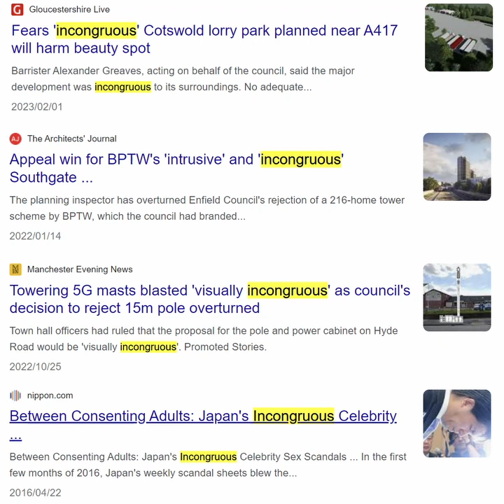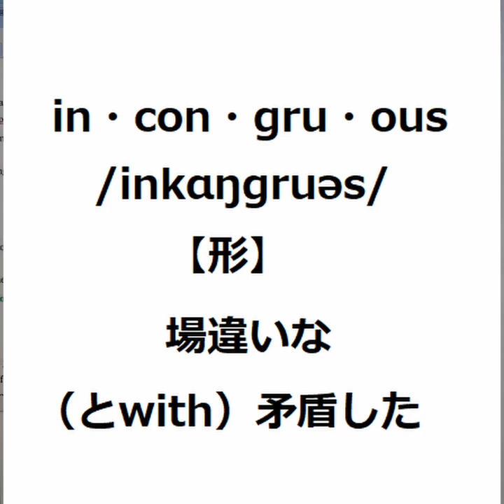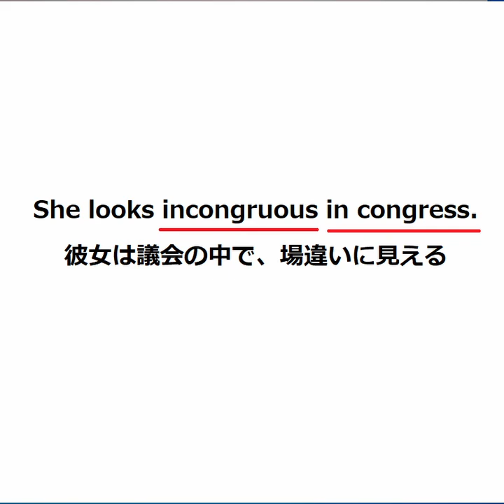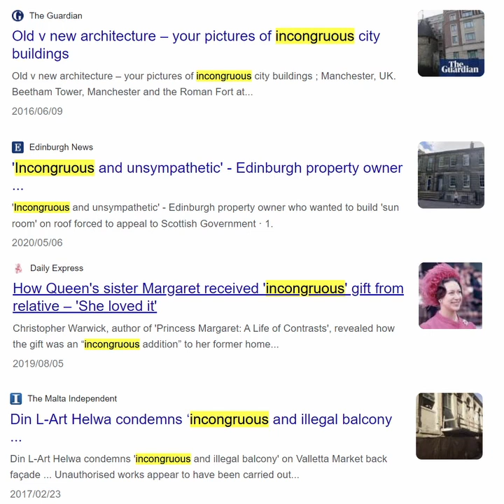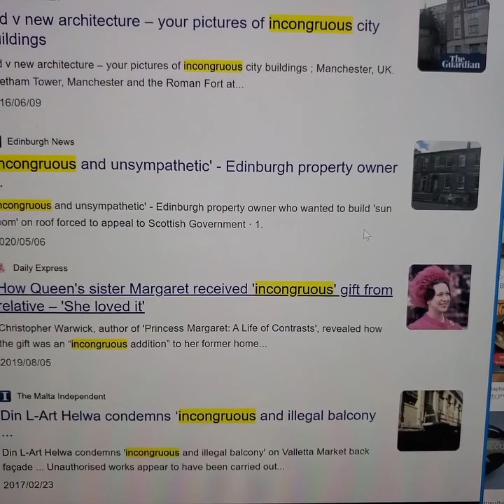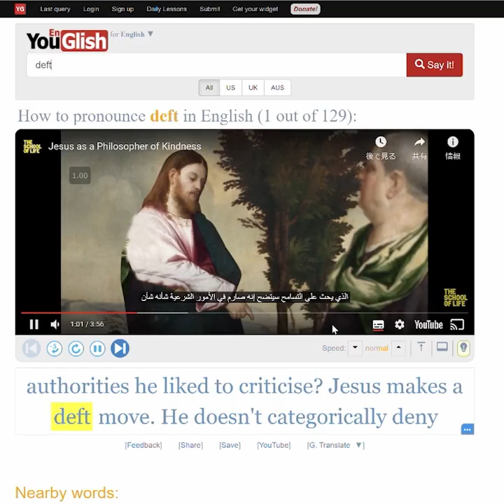incongruousの覚え方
SVLレベル12でパス単頻度Cだよ。

海外新聞記者がどう使ってるか確認したい人は↓
newsweekで